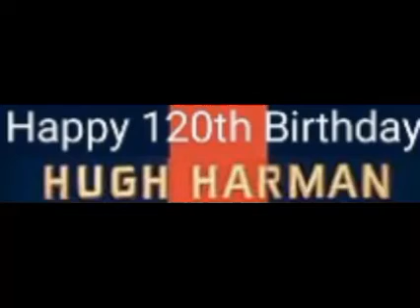Happy 120th Birthday Hugh Harman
Hugh Harman